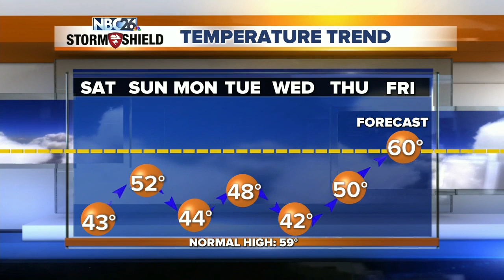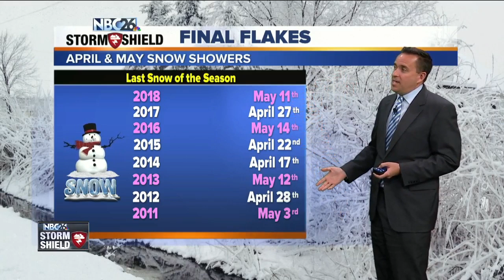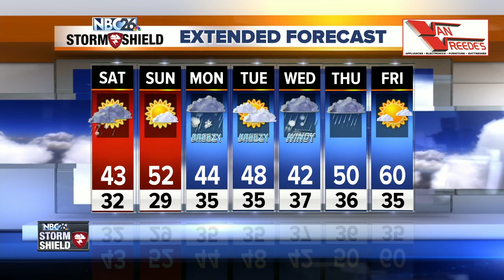NBC26 Storm Shield weather forecast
A winter storm is going to pound parts of Wisconsin on Saturday with heavy snow.   Basically, the farther you live to the south, the more you may be affected going from Saturday afternoon through Saturday night. This starts Saturday afternoon for some and ramps up into Saturday night.  Any accumulating snow south of Oshkosh will melt on Sunday with some sunshine and highs around 50°.  There will be a chance of some cool rain on Monday with highs only in the 40s.  A wintry mix is possible especially NW of Green Bay.  The cooler temps will linger into early May.